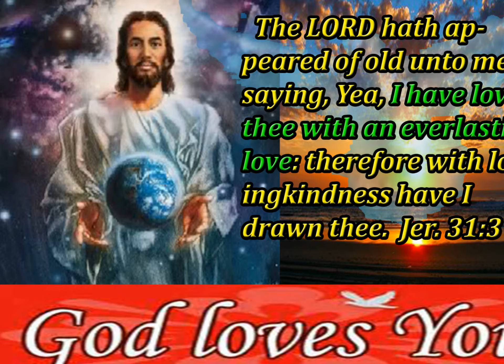God Loves You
DESIRE OF AGES:

But turning from all lesser representations, we behold God in Jesus. Looking unto Jesus we see that it is the glory of our God to give. "I do nothing of Myself," said Christ; "the living Father hath sent Me, and I live by the Father." "I seek not Mine own glory," but the glory of Him that sent Me. John 8:28; 6:57; 8:50; 7:18. In these words is set forth the great principle which is the law of life for the universe. All things Christ received from God, but He took to give. So in the heavenly courts, in His ministry for all created beings: through the beloved Son, the Father's life flows out to all; through the Son it returns, in praise and joyous service, a tide of love, to the great Source of all. And thus through Christ the circuit of beneficence is complete, representing the character of the great Giver, the law of life.

In heaven itself this law was broken. Sin originated in self-seeking. Lucifer, the covering cherub, desired to be first in heaven. He sought to gain control of heavenly beings, to draw them away from their Creator, and to win their homage to himself. Therefore he misrepresented God,

Page 22
attributing to Him the desire for self-exaltation. With his own evil characteristics he sought to invest the loving Creator. Thus he deceived angels. Thus he deceived men. He led them to doubt the word of God, and to distrust His goodness. Because God is a God of justice and terrible majesty, Satan caused them to look upon Him as severe and unforgiving. Thus he drew men to join him in rebellion against God, and the night of woe settled down upon the world.
The earth was dark through misapprehension of God. That the gloomy shadows might be lightened, that the world might be brought back to God, Satan's deceptive power was to be broken. This could not be done by force. The exercise of force is contrary to the principles of God's government; He desires only the service of love; and love cannot be commanded; it cannot be won by force or authority. Only by love is love awakened.